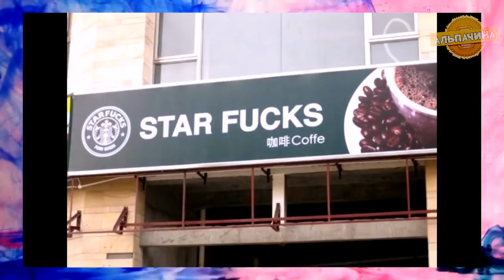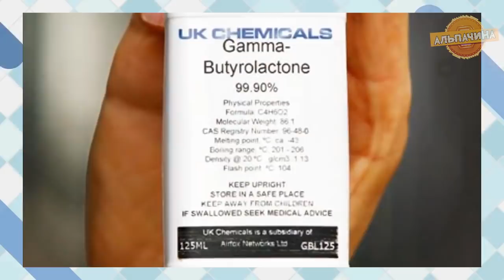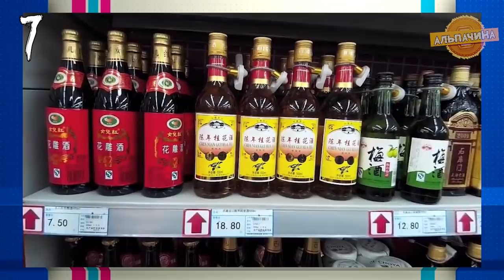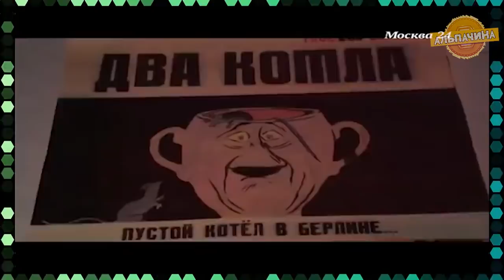ЗАПРЕЩЕННЫЕ ТОВАРЫ ЗА КОТОРЫЕ ПОСАДЯТ ИЛИ ОШТРАФУЮТ! Что нельзя покупать на Aliexpress в Китае 2019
Заказываешь товары на Aliexpress в Китае? Тогда тебе обязательно нужно знать, что можно заказывать, а что нет! Тут я тебе покажу часть товаров, которые тебе не стоит покупать в Китае, так как тебя могут оштрафовать или даже посадить в тюрьму. Так что смотри видео до конца, и будешь вооружен информацией. А вооружен, значит защищен.

Товары покупать не рекомендую.
1. Абибас и Версаси

2. Мечи и удочки

3. Шпионские ручки

4. Фейерверк и лак для ногтей

5. Алкоголь, еда и растения

★★★★ Конкурс ★★★★
Приз 500 рублей
★★ Для участия нужно ★★
3. Написать комментарий